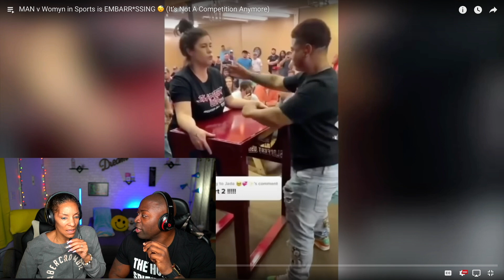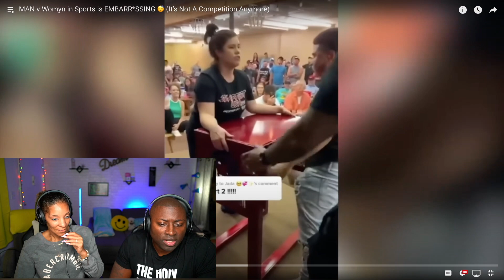MAN v Womyn in Sports is EMBARR*SSING | Can a Womyn beat a man in pro sports!!? (Reaction)